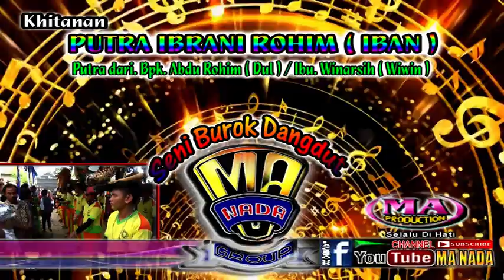Cinta Sengkenta MA Nada Live Cigobangwangi Pasaleman. 8 Maret 2018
Hajatnya Bpk Abdu Rohim Ibu Ina w. Dokumentasi MA PRODUCTION